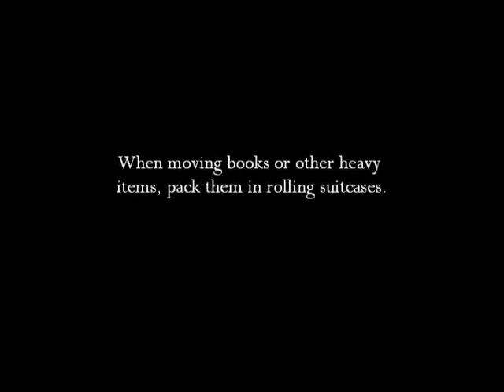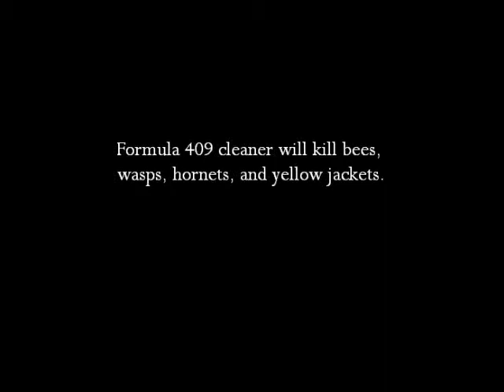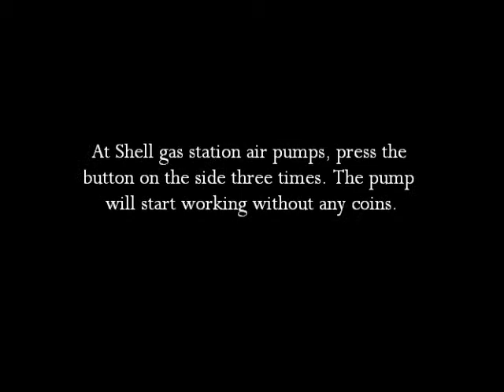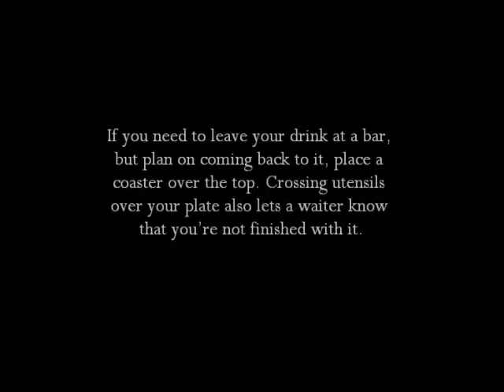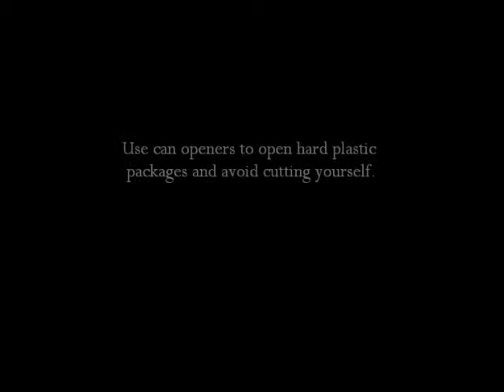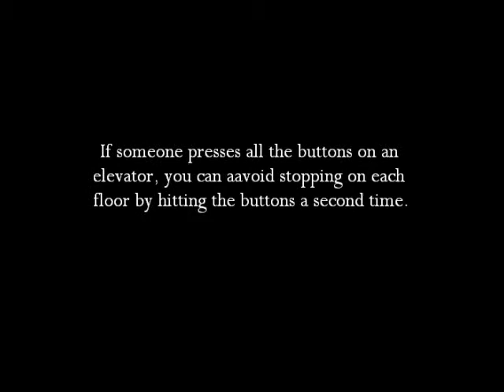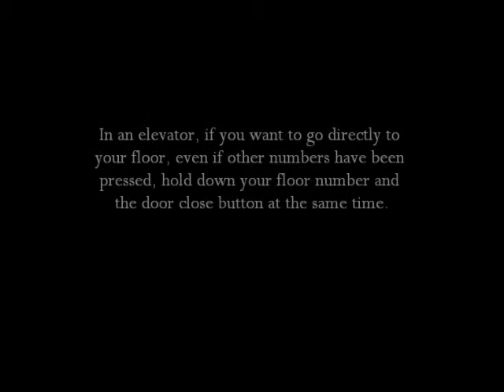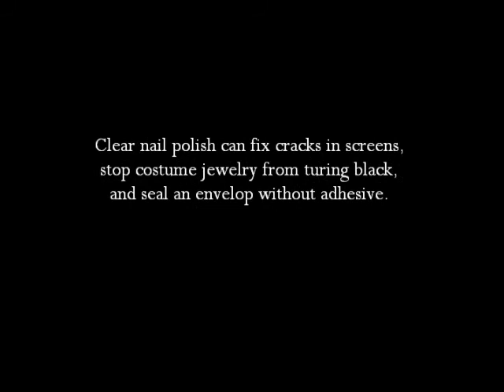Random Facts - Life Hacks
I'm taking requests, so post them in the comments!